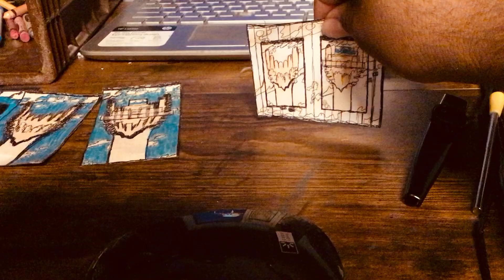Explosion Part 34 (2023)